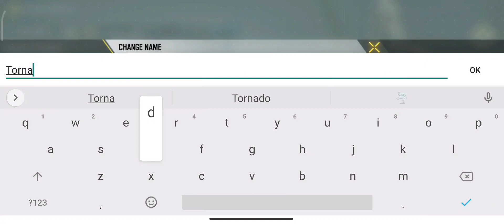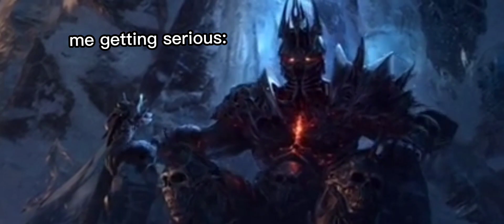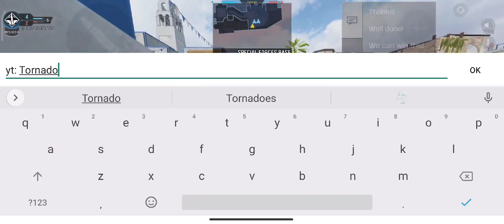PRETENDING TO BE A NOOB IN CODM || AND DESTROYED THE ENEMY WITH AN SMG (LEGENDARY RANK)